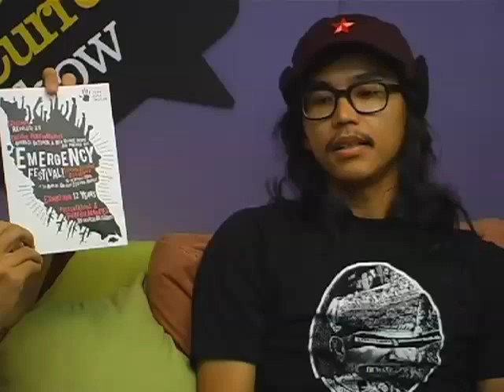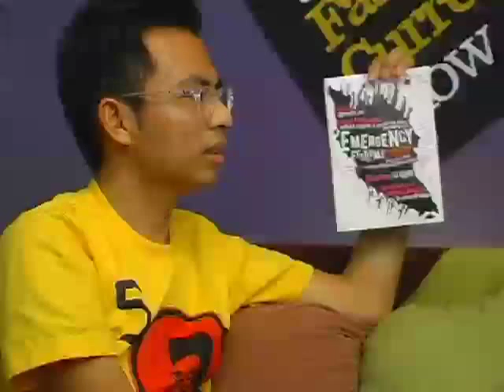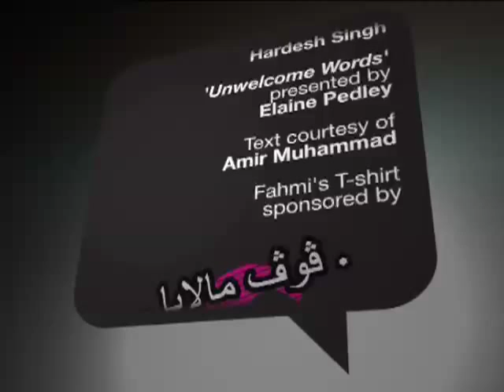The Fairly Current Show #18 - Fahmi Reza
Documentary filmmaker Fahmi Reza and his debut film 10 Tahun Sebelum Merdeka became an internet sensation last year because of its powerful storytelling of the largely forgotten Hartal, and the way it was made freely available across many online platforms.

This week, we talk to Fahmi about his upcoming documentary Revolusi '48, which will recast the Malayan Emergency of 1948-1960 as an anti-colonial struggle for independence. The documentary will be screened at the Emergency Festival! at The Annexe, Central Market from 20-26 October.

Fahmi Reza is a self-taught graphic artist and designer, and activist. He directed last year's 10 Tahun Sebelum Merdeka.

Aired Thursday, 16 October 2008